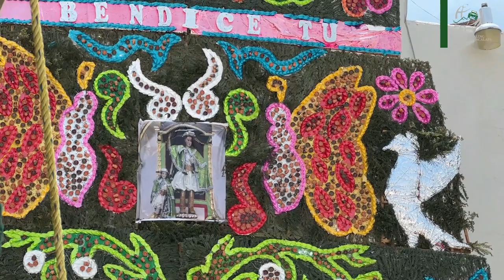Conoce la festividad de San Miguel Atlamajac en su edición 2024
¡Prepárate para vivir la tradición y el colorido de la fiesta patronal de San Miguel Atmamajac 2024! Este año, la celebración promete ser inolvidable, con una fusión perfecta de fe, cultura y alegría comunitaria.
¡Únete a nosotros para celebrar la fiesta patronal de San Miguel Atmamajac, un evento que se siente en el corazón y se vive con pasión!